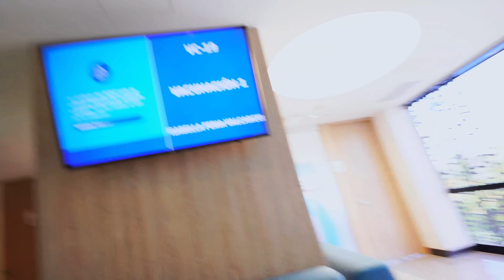LE PUSIMOS LAS VACUNAS A ISABELA Y SALOMÉ😱😭 Carlos & Adri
ESPERO TE HAYA GUSTADO ESTE VIDEO 😎✌🏻